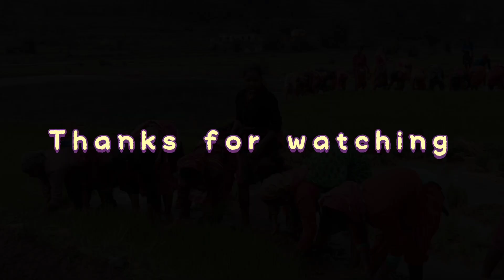औ परू डाकखाण बतदे😀😜😝dailyvlog@bhaskaranand_joshi_vlogs2990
औ परू डाकखाण बतदे😀😜😝dailyvlog@bhaskaranand_joshi_vlogs